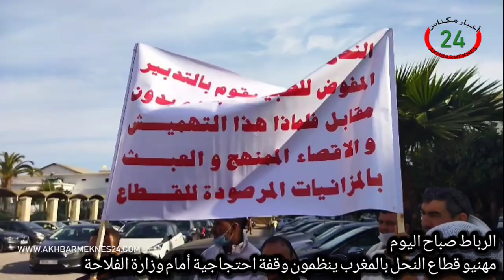مهنيو قطاع النحل بالمغرب ينظمون وقفة احتجاجية أمام مقر وزارة الفلاحة صباح اليوم بالرباط